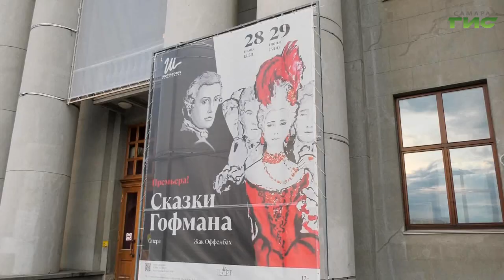На сцене театра оперы и балета прошел показ костюмов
В преддверии премьеры оперы "Сказки Гофмана" Жака Оффенбаха на сцене театра оперы и балета прошел театрализованный показ костюмов. Зрители "Гофман-дефиле" узнали историю их появления из уст режиссера-постановщика и художника по костюмам Ивана Складчикова. Наша съемочная группа тоже приобщилась к прекрасному.